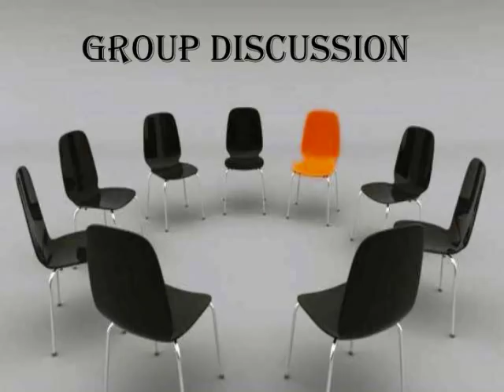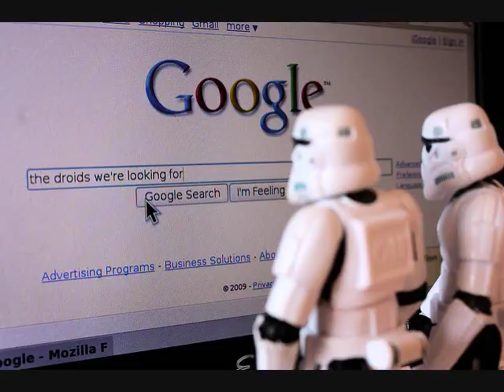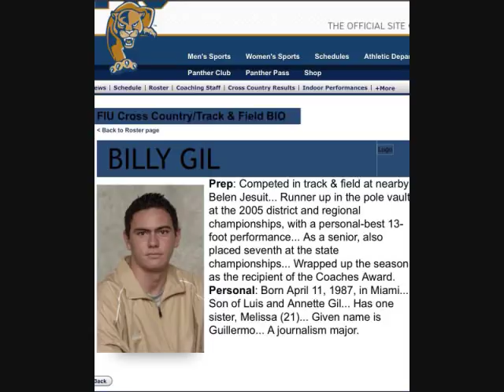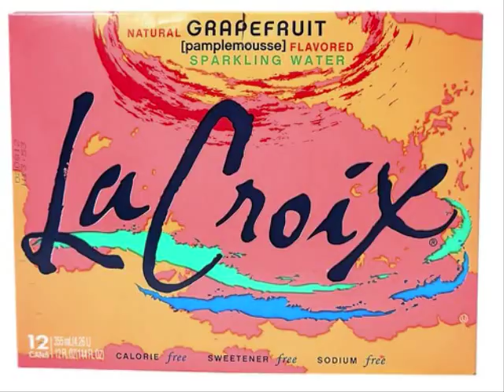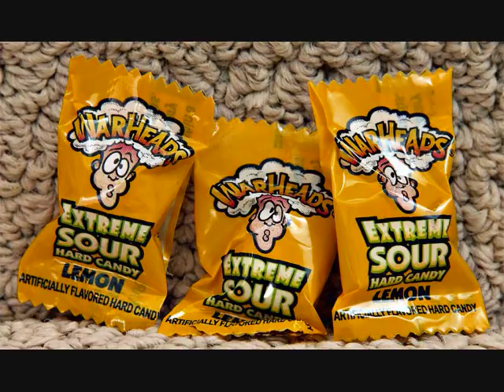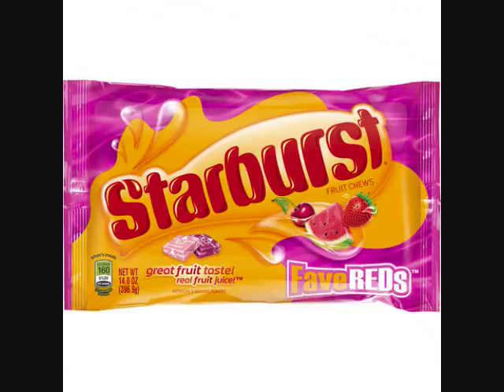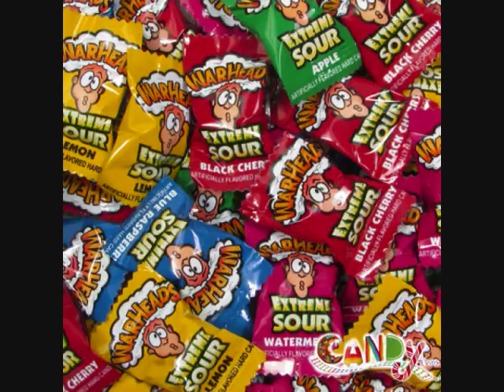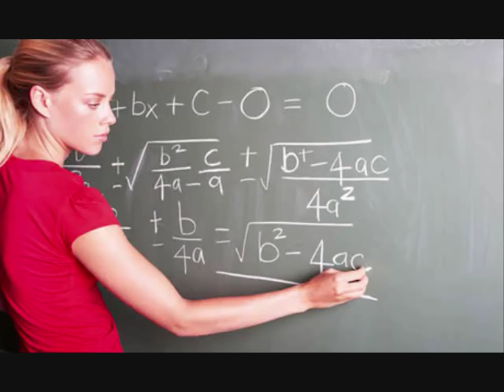Shipping Container: Best of??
May 23 was an enormous failure. Chris Cote couldn't put together a "Best of" podcast for the day, as the whole show was a big dud. So what to do when you have to put out a Best of podcast? Well... sit back, listen, and have a few snacks. © ESPN Radio/Disney - May 23, 2018.